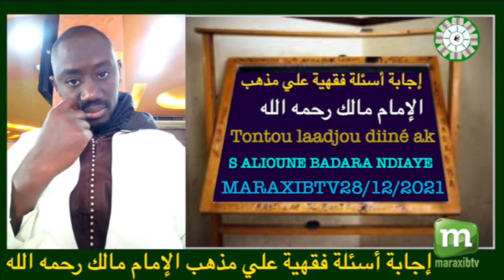N2 TONTOU LAADJOU DIINE AK S ALIOUNE BADARA NDIAYE TOUBA 2021